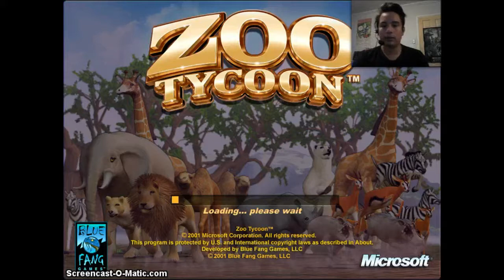Hiring Idiot Workers |Part 2| -Zoo Tycoon- (Zoo Keeper)